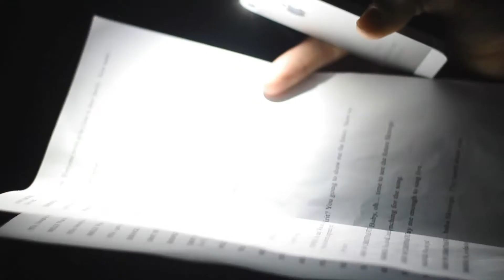4th Annual Hip Hop Christmas Carol PROMO VIDEO 2013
Directed by David Rodgers, Jr.
Choreographed by Fatena "Fae" Salfiti

Fatena "Fae" Salfiti
Founder/Owner/Director
Bliss Recreational Program (2002)
Bliss Dance Company (2004)
Bliss Urban Arts Center (2011)
Hip Hop Hippie Boutique (2015)
3777 Vaca Valley Parkway Ste. A-1
IG follow  @blissurbanartscenter
Twitter follow @blissurbanarts
Facebook "LIKE" pages: Bliss Urban Arts Center, Hip Hop Hippie boutique, Fatena "Fae" Salfiti.